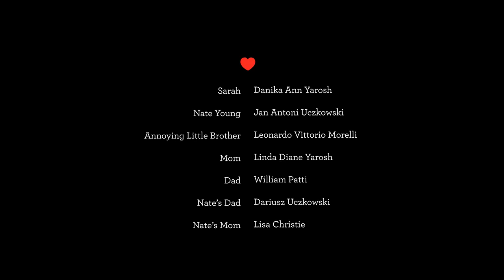Crush (short film) - jan uczkowski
Crush